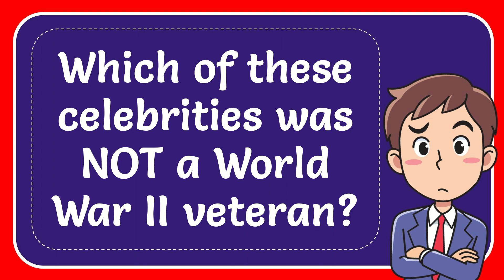Which of these celebrities was NOT a World War II veteran?